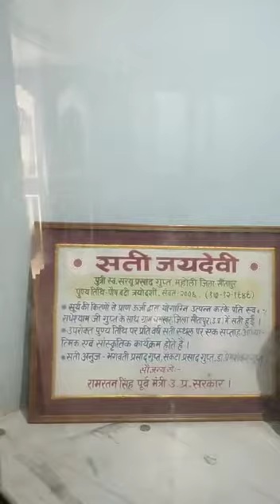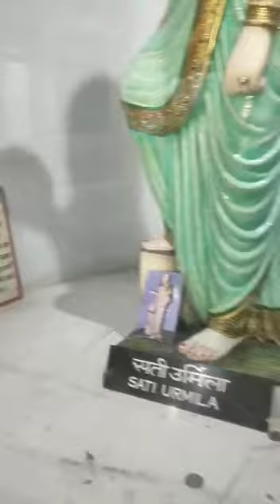हरिद्वार में भारत माता मंदिर (3)